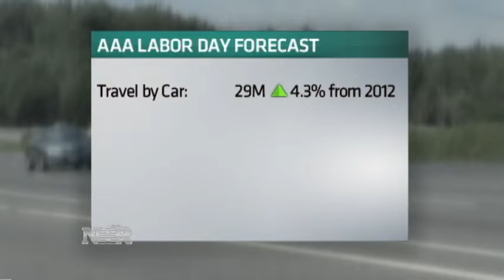Labor Day Travel Expected to Hit Post-Recession High (8/20/13)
AAA says more travelers will be hitting the road this Labor Day weekend. Hampton Pearson has more on the holiday weekend travel forecast for NBR, and what it says for the economy.